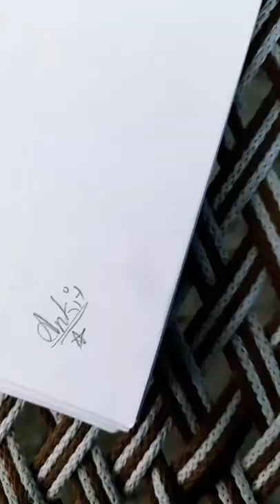on my vacation 😌 wolf drawing inspired by cartoon club